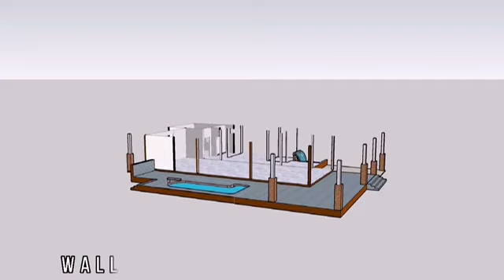" HOUSE DESIGN " 2 bedroom bungalow house || Exterior & Interior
Berikut merupakan bungalow house design mempunyai 2 bedroom , swimming pool dan ruang2 tertentu || Jom saksikan

NUR AMIRA SYAZWANI NOORHISAN